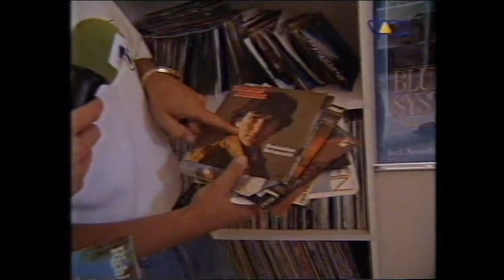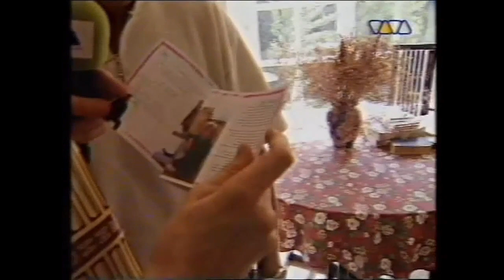Dieter Bohlen in Totensen interview 1995 English subtitle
Dieter Bohlen Totensen interview 1995 with English subtitle (amateur translation)